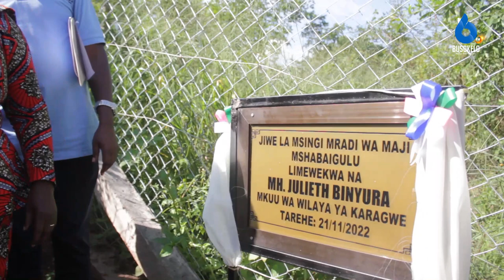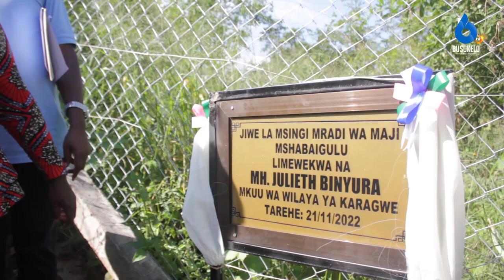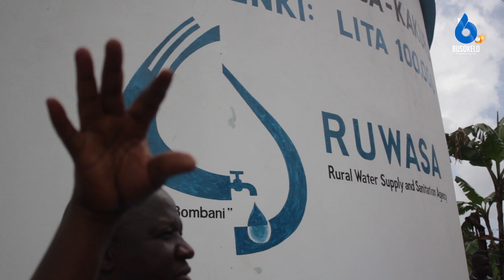Karagwe Yaendeleza Utatuzi Kero ya Maji/Zaidi ya Billion 2.3 za kamilisha miradi Mikubwa minne..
Mkuu wa wilaya ya Karagwe Mwl. Julieth Binyura amekagua na kuweka mawe ya msingi katika miradi minne ya maji wilayani karagwe yenye thamani zaidi ya Tsh Billion 2.3.
BusokeloTv

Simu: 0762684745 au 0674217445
Karibu sana